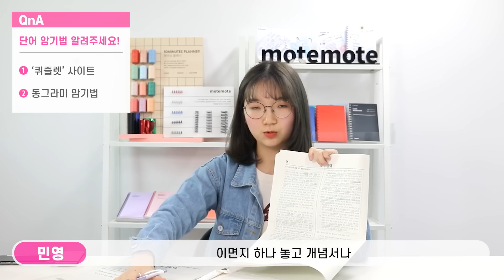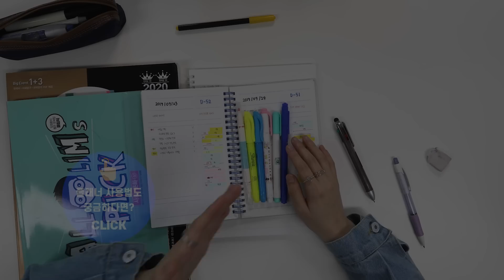[수능만점자 QnA] "나는 원래 수시였다?!"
2020 수능만점 홍민영님의 Q&A📢
[더보기 클릭]

여러분이 그토록 원했던 ❗수능만점 QnA❗

"언제부터 정시로 정했나요?"
"탐구 공부는 언제부터 어떻게 했나요?"
"모의고사 성적이 수능 성적인가요,,,,ㅠㅠ?"
"자꾸 스마트폰을 보게 돼요...어쩌죠?!"

👉그는 정말 원래부터 천재였을까요?
수능 만점자는 어떤 사람일까요?👈
낱낱이 파헤쳐봅니다🧐

📍수능만점 QnA📍
2020수능 만점자 홍민영님과 함께합니다

❤모트모트 TV - 모티브❤